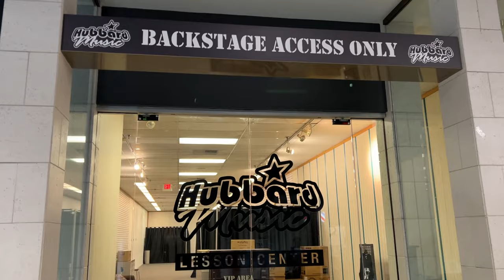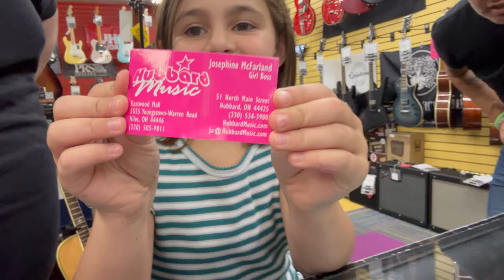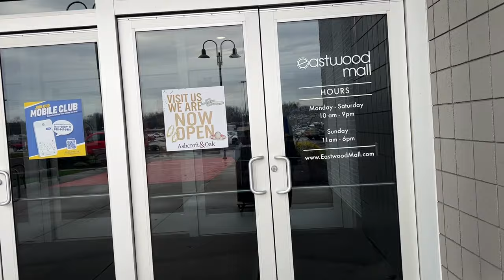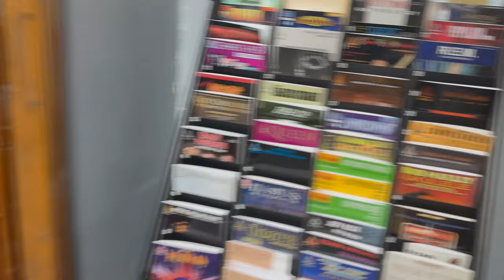Rob's Birthday, Shure, and Hot Takes! | Hubbard Music Vlog #14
This week, we've got our Shure Microphone's rep in to show us some cool new gear, Anthony dishes some Humidifier Hot Takes, and it's Rob's birthday!! Wish him happy birthday in the comments!! Enjoy this week's vlog!!